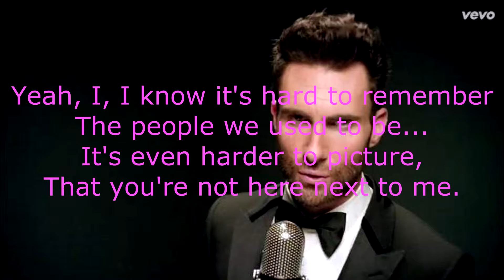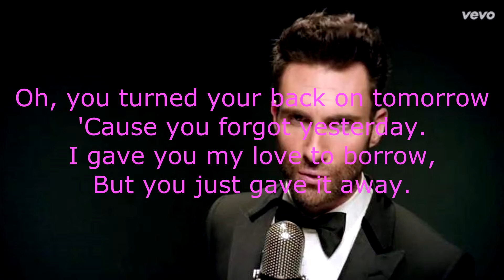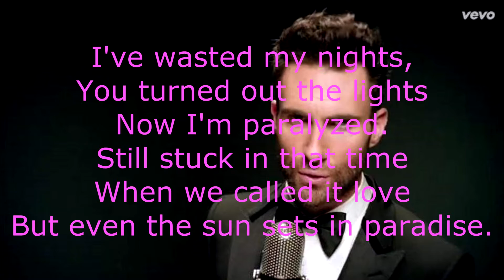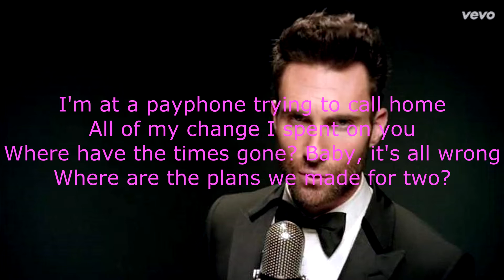MAROON 5 feat. Wiz Khalifa ( Payphone LYRICS )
[Explicit:] All those fairy tales are full of shit
[Clean:] All those fairy tales are full of it.
[Explicit:] One more fucking love song, I'll be sick.
[Clean:] One more stupid love song, I'll be sick

[Clean radio version verse:]
Yeah, yeah, now baby don't hang up,
Baby I'm begging you just please don't go,

[Explicit version verse (Wiz Khalifa):]